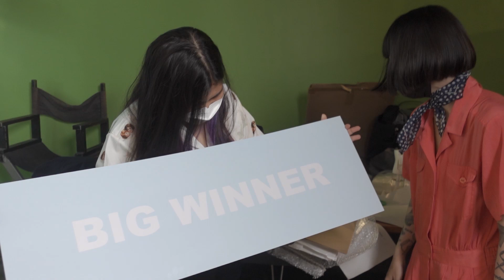PINOY TAYO MUSIC VIDEO SHOOT | RICO BLANCO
Behind the scenes with Rico Blanco during the MV shoot for Pinoy Tayo.

MV directed by Shaira Luna
From the Jonathan Manalo Songbook